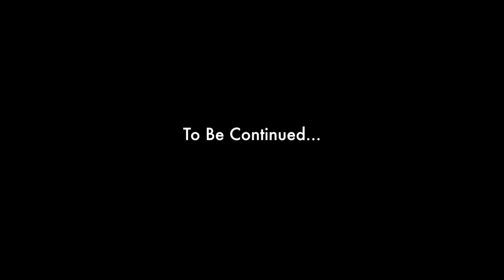Posing with a Pro - First Time Bikini Competitor Advice | Mind Pump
In this episode  IFBB Bikini Pro, Remonta, teaches Melissa, tips and techniques on how to pose like a pro. As Melissa prepares for her first NPC bikini competition, she leans on Remonta for first time bikini competitor advice.